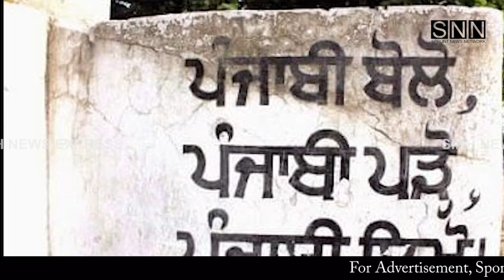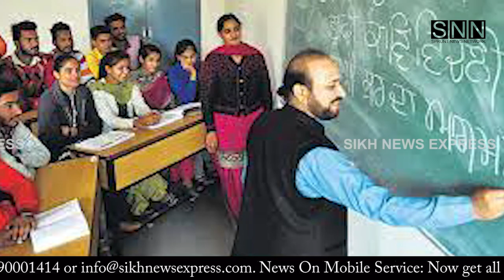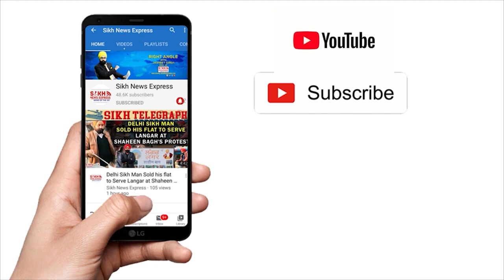Haryana ‘ਚ ਖ਼ਤਰੇ ‘ਚ ਪੰਜਾਬੀ, ਸਿੱਖਿਆ ਮਹਿਕਮੇ ਨੇ ਜੜ੍ਹਾਂ ਵੱਡਣ ਦੀ ਘੜੀ ਸਾਜਿਸ਼, ਵੱਡਾ ਖੁਲਾਸਾ |Punjab Wire|SNE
ਹਰਿਆਣਾ ‘ਚ ਖ਼ਤਰੇ ‘ਚ ਪੰਜਾਬੀ, ਸਿੱਖਿਆ ਮਹਿਕਮੇ ਨੇ ਜੜ੍ਹਾਂ ਵੱਡਣ ਦੀ ਘੜੀ ਸਾਜਿਸ਼, ਵੱਡਾ ਖੁਲਾਸਾ || Punjab Wire || SNE